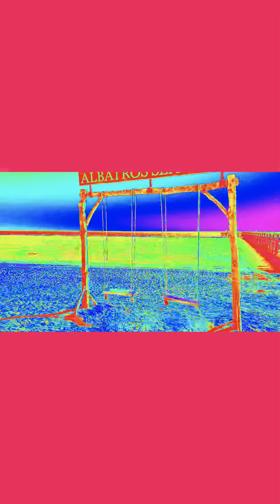Albatros Sea World Marsa Alam Walkaround on the Beach/ Strandrundgang☀️👍✅